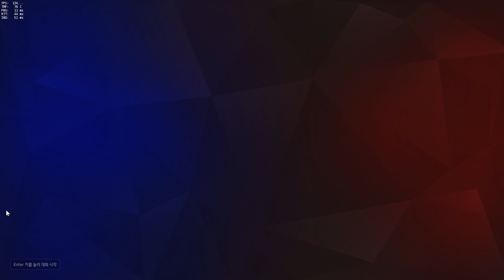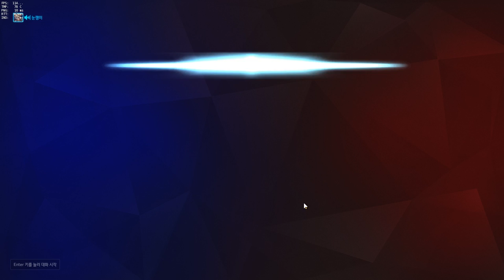[오버워치]방송을 하지않으면 일어나는 일 [눈쟁이]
마이크를 실수로 끄고 녹화 해 버렸넹 ㅠ.ㅠ